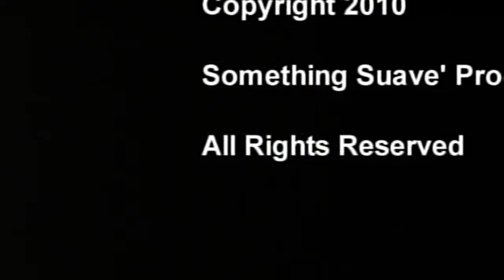Just The Movie Not Of This Earth AND Rock All Night